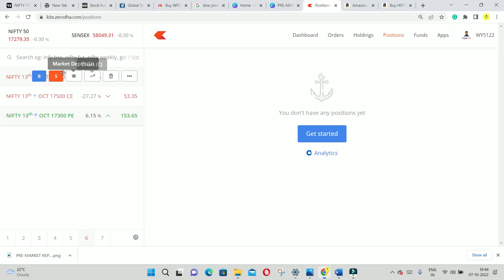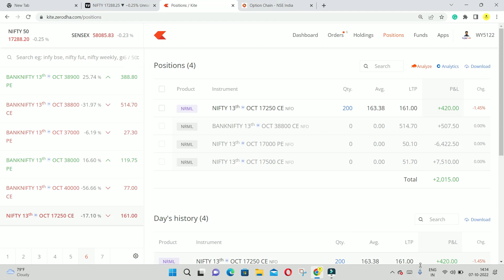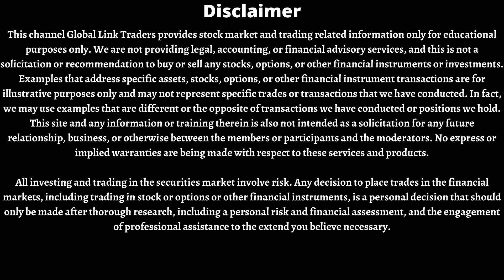OPTION TRADING NIFTY AND BANK NIFTY IN TAMIL TODAY'S PROFIT Rs. 1,725